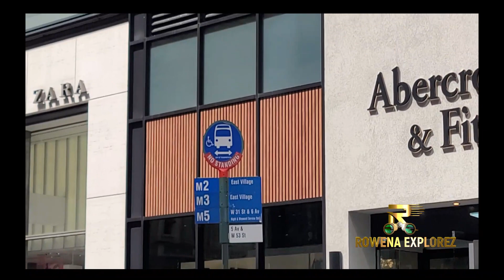NYC EASTER PARADE 3-31-24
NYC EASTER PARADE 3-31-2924